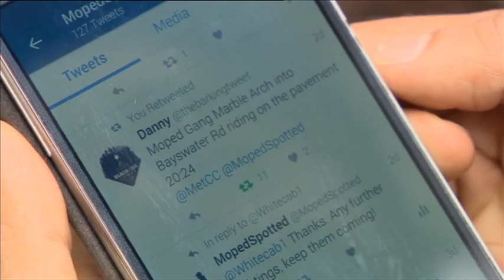The man who's trying to solve moped crimes using Twitter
The BBC's Victoria Cook spoke to data analyst Hira Virdee who was a victim of a moped crime who set up a Twitter account @mopedspotted to get other members of the public to post accounts of moped criminals committing crime or on the getaway, so it can be passed to the police.